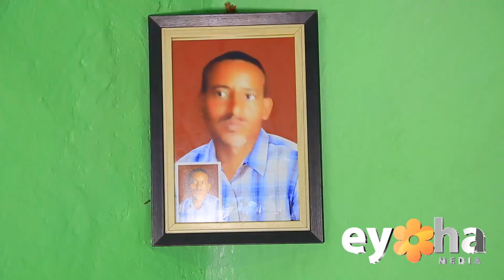በ8 ቤተሰቦቹ በአሰቃቂ ሁኔታ ተገሎ የተጣለው ግለሰብ መጨረሻ Ethiopia | Habesha | Eyoha Media